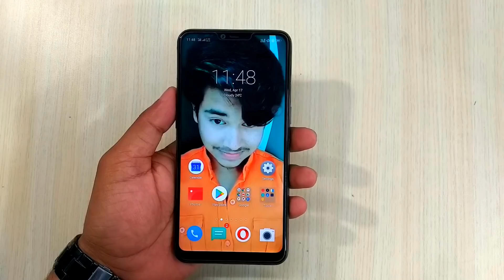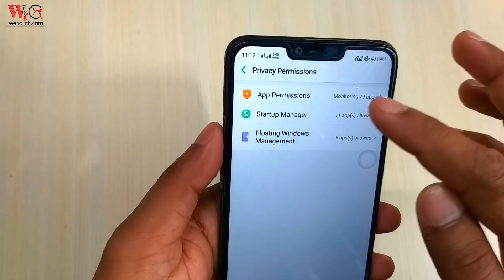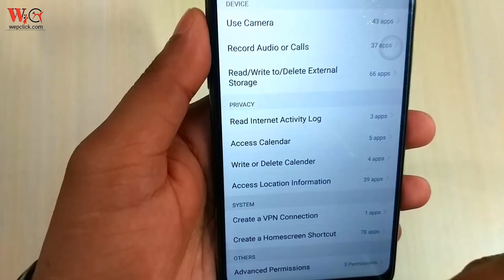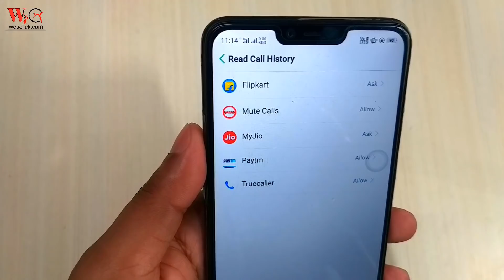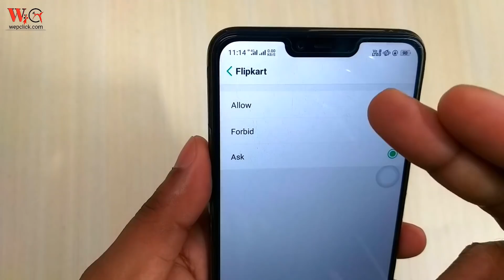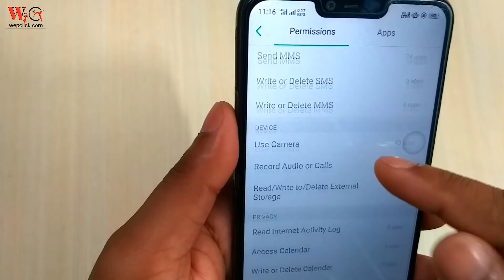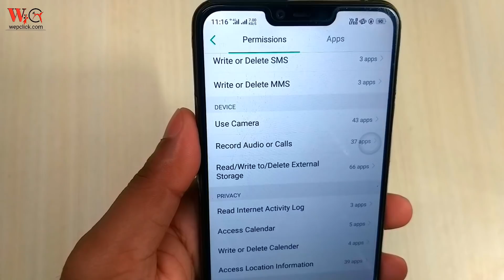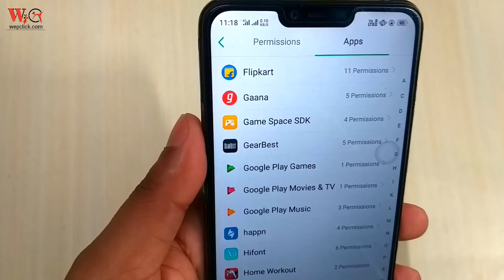All Realme very important Secrete (Privacy Related) Hidden Settings | It's really important | WC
Hello guys in this video, I will show you - All Realme very important Secrete (Privacy Related) Hidden Settings. In this video , I will teach you, How to protect yourself on the internet's world.